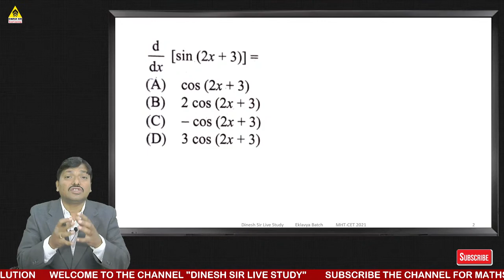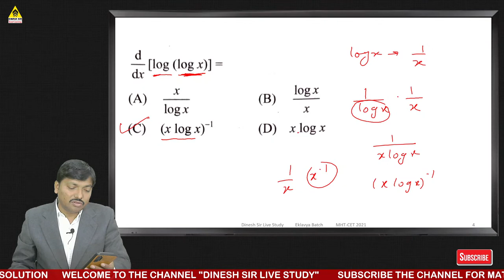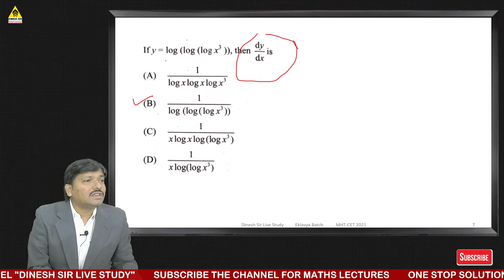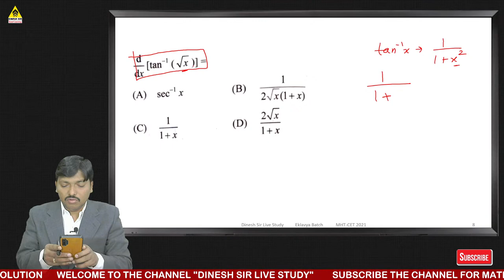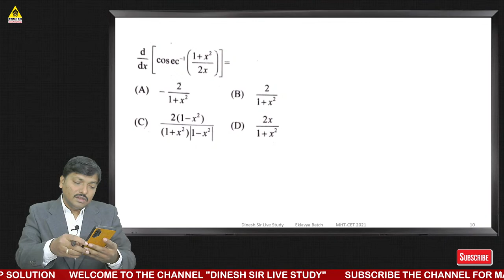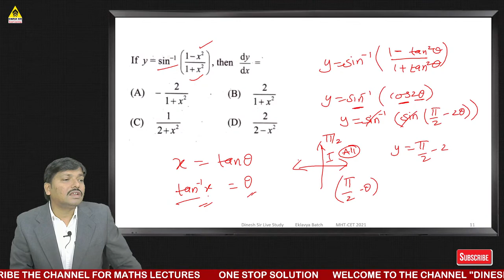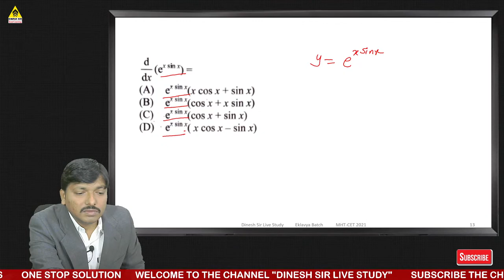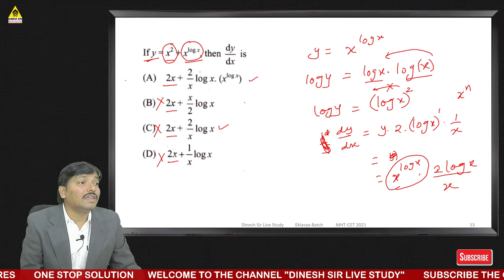Differentiation Live MCQ Practice Lecture 2 Eklavya Batch MHT-CET & JEE Mains | Dinesh Sir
Learn All Trigonometric Formulas in 1 Video